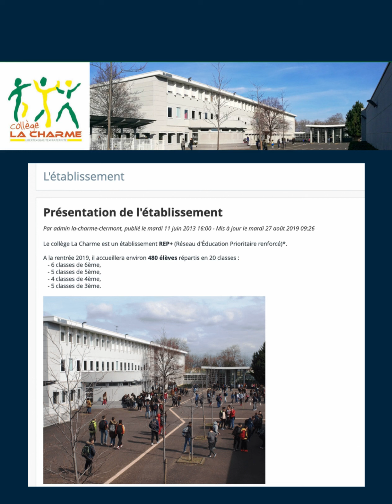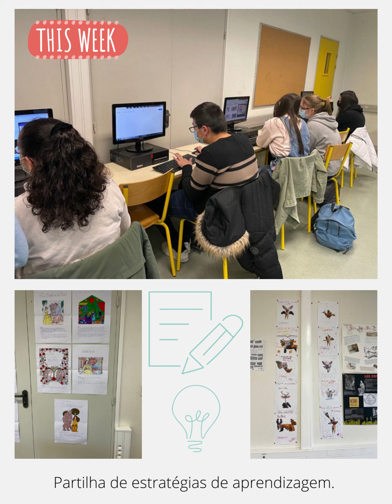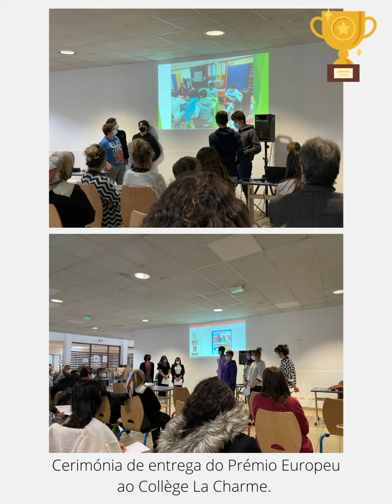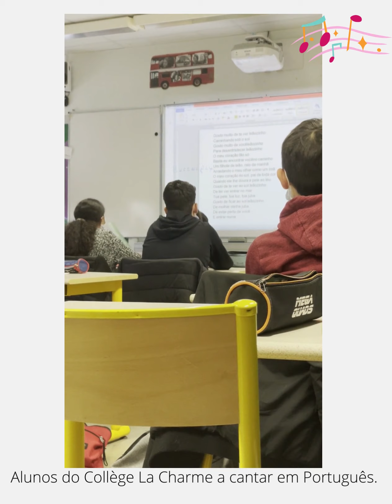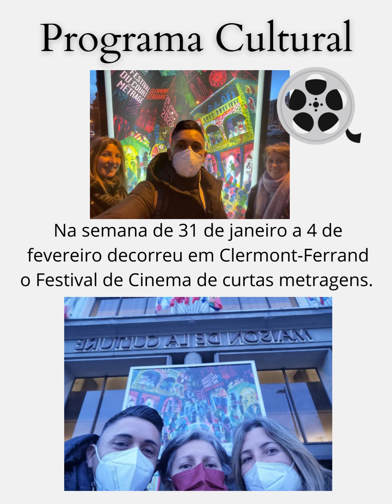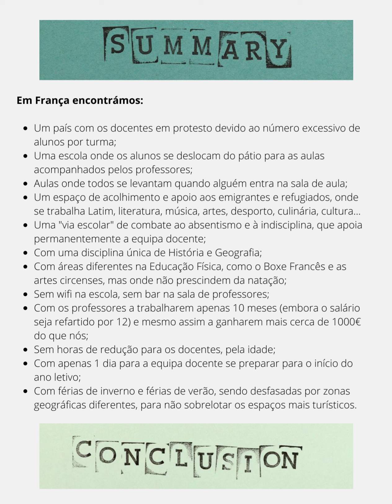Mobilidade no âmbito do projeto AGE Campanário(Erasmus +) - Clermond Ferrand - France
Ebook Job Shadowing em Clermond Ferrand - France.